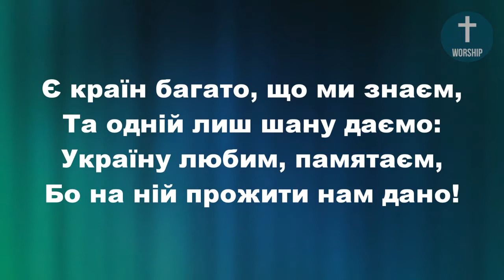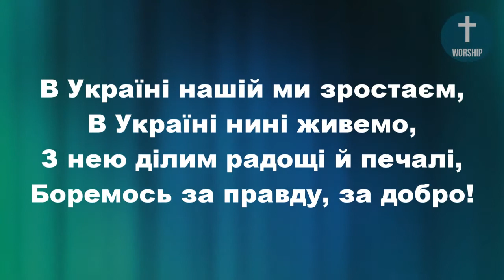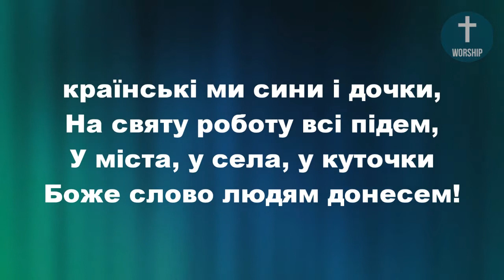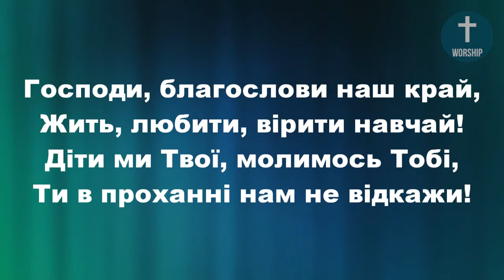Є країн багато, що ми знаєм, Христианские псалмы.